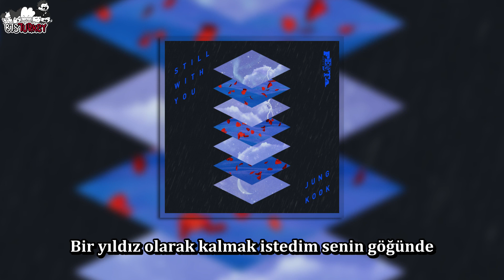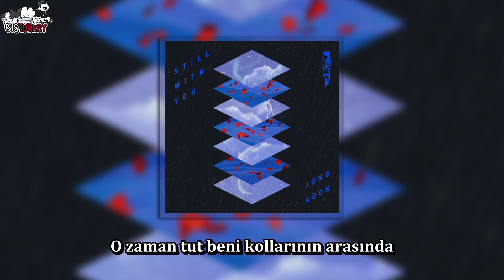Jungkook - Still With You (Türkçe Altyazılı)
(1) Jungkook, şarkıda kendisi ile konuşurken saygı ifadelerini kullanmadan söylemiş ama ARMYye hitap ederken saygı ifadelerini kullanarak söylemiş. İlk kıta, "Yeniden buluştuğumda seninle..." diye devam eden kısım ve son kıtada saygı ifadelerini kullanmış.

(2) 환하게 울다 yani "parlak bir şekilde ağlıyor" ifadesi normalde 환하게 웃다 yani "parlak bir şekilde gülümsüyor" şeklinde kullanılıyormuş.